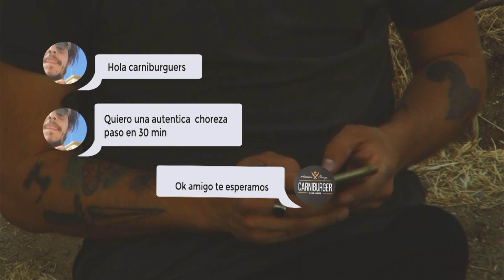Carniburguer Skate Eduardo Garcia